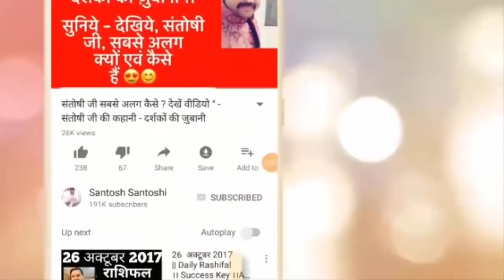Happy birthday 🎂 | 3 May | the Complete year | education | Love Life | Job | Business